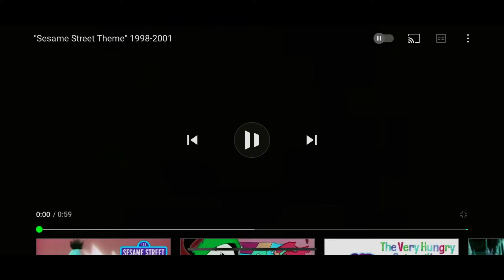(From Max Korus) Sesame Street Theme Song In Bird Group